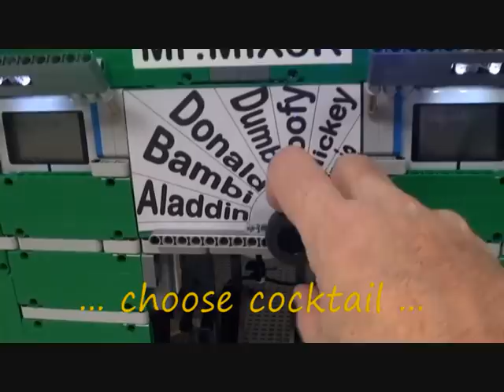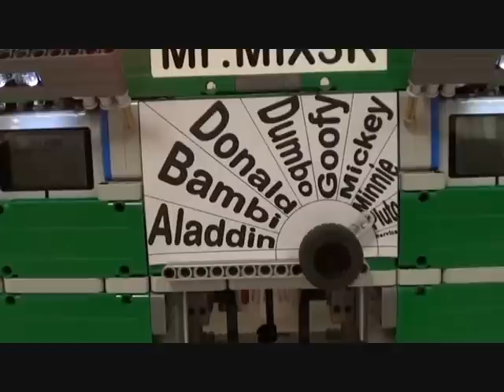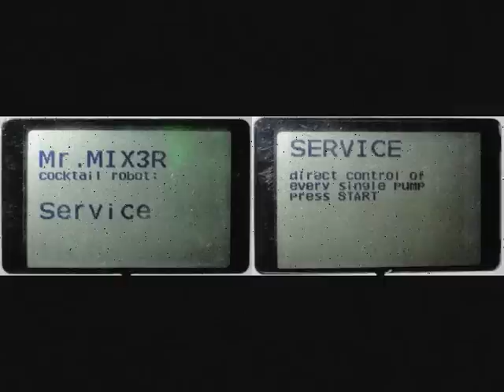Mr.MIX3R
a LEGO Mindstorms cocktail robot
choose any cocktail (out of 8) you like, made with apple, orange and pineapple juice, lemon and grenadine